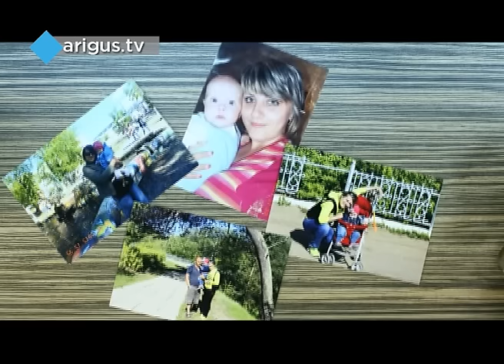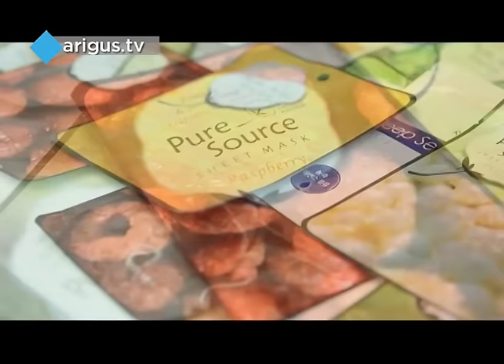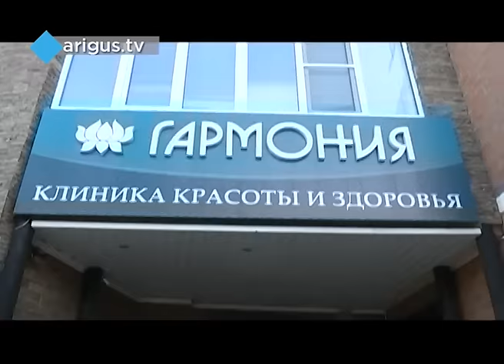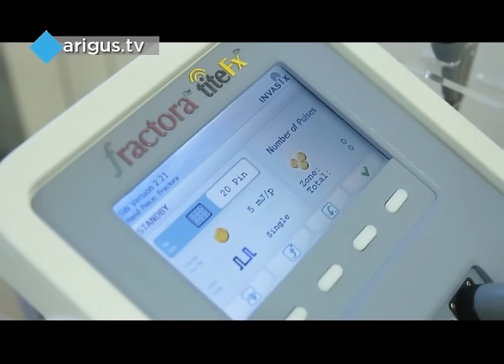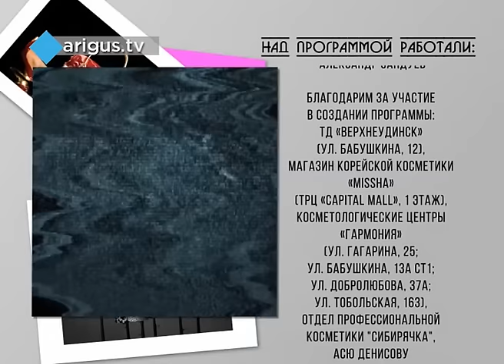"До и После": Екатерина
Героиня программы – Налабордина Екатерина, домохозяйка.